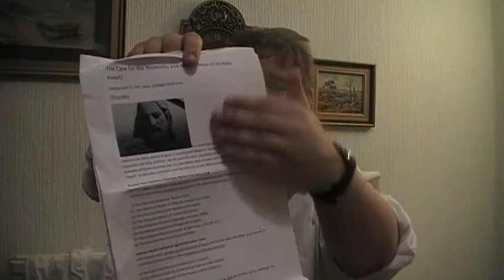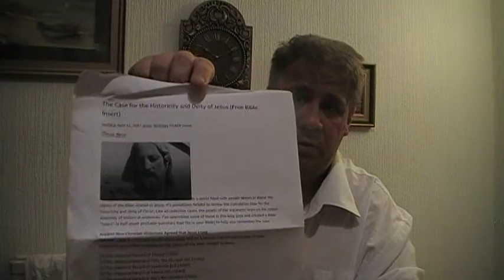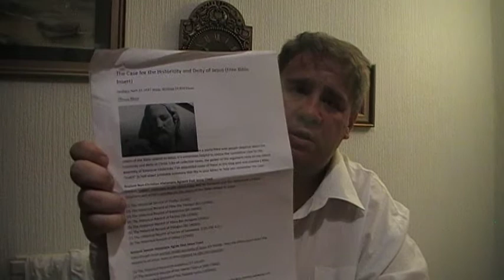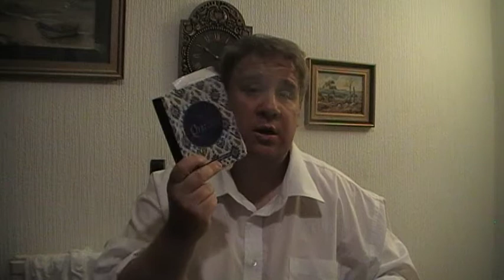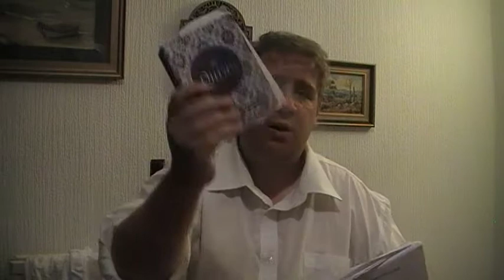The Koran and The Historical Jesus Jason Burns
Jason Burns